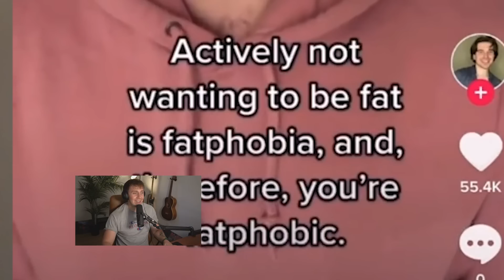TikTok Believes This Is Healthy